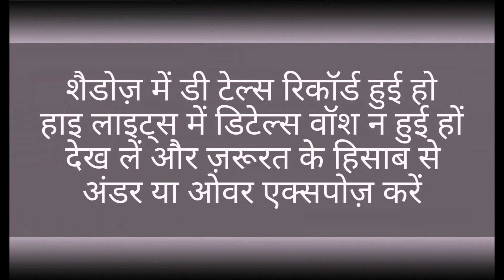Exposure || Basics Of Photography || Tutorial#1